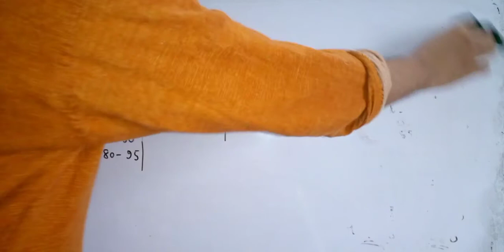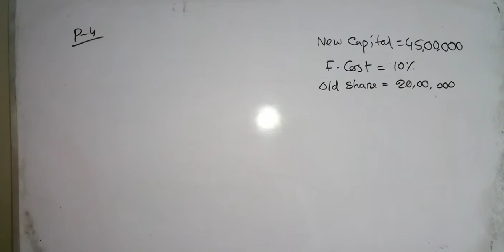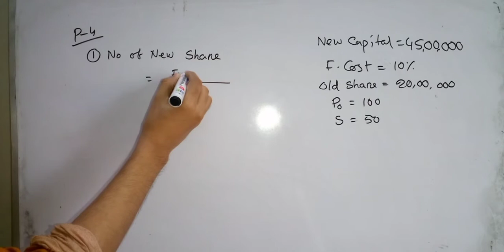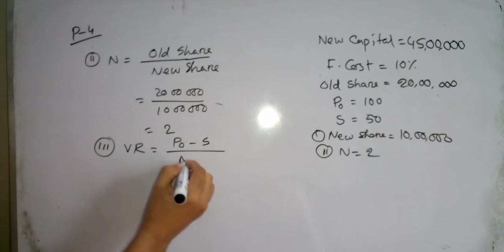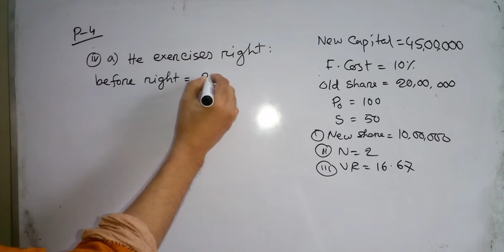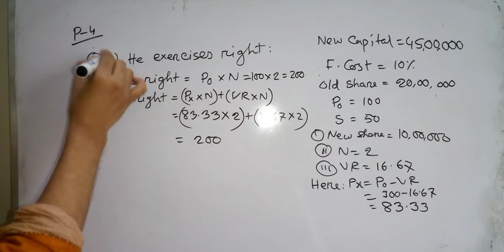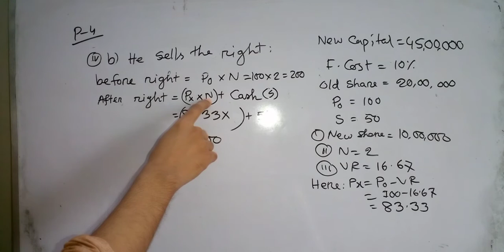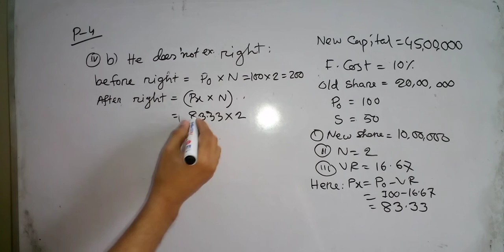Financial Management / Investment Management : Capital Market Financing ( Class 4)